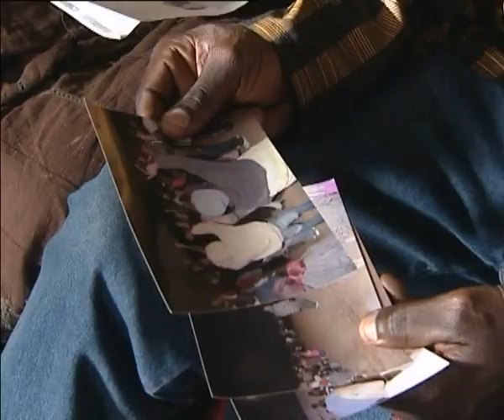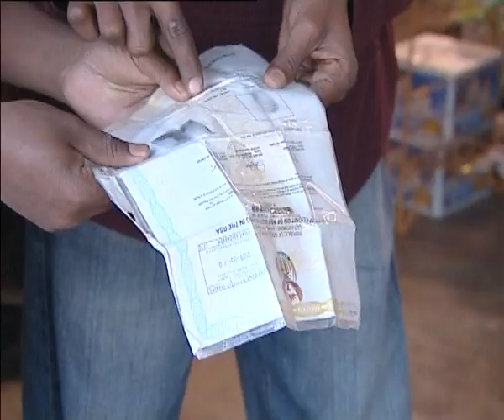MaximsNewsNetwork: SOUTH AFRICA: URBAN REFUGEES (UNHCR)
MaximsNewsNetwork: 13 December 2009 - UNHCR: South Africa's influx of people seeking refuge and a way to survive has exacerbated tensions with the urban poor who are competing for the same limited resources.
Fifty percent of the world's population or 3.3 billion people live in cities today.
They are not alone- its estimated that more than 5 million refugees around the world live in urban areas.

The growing divide between rich and poor in the country has exacerbated the tensions between the two groups  which has sometimes erupted into brutal violence.

SOUNDBITE (broken English) Hassan Abdi, Refugee from Somalia:
They start attacking us, immediately, they broke the gates, some of them they came on top and they had broken all the things, they took all our property.  Some of our brothers were killed. Most of them they run away to safety in town. And we didnt get any help from any person. The police were patrolling somewhere but they didnt help us. Me, I ran away to catch a taxi somewhere, but when I was standing in the road, some crowd of people attacked me and stabbed me and I run away to town.

The perception that foreigners are getting a better deal than South African citizens has fueled a high level of xenophobia in the country. Thus the issue of helping asylum seekers and refugees is a politically charged one and makes the job of the UN refugee agency extremely complex. It treads a fine line to respond to the needs of both needy locals and refugees.

SOUNDBITE (English) Monique Ekoka, UNHCR, South Africa:
We know that as people move from the townships into urban centers there is scarcity of resources amenities, like electricity or water, and whatever had been put in place cannot accommodate everyone. We are aware of this and whatever that UNHCR is doing is to ensure that whatever is being given to the refugees that the locals would also benefit.

SOUNDBITE (English) Ernest Tsuhayo, Community leader, Atteridgeville:
Gradually we are getting somewhere definitely. Like before people could not even to talk even though somebody robbed them right in front of this office, he couldn't come and say someone has robbed me.  But now, they do, they have he courage they run directly to the office.

SOUNDBITE (English) Rumbidzai Masimbanda, Refugee from Zimbabwe:
The biggest problem is the raping, previously there were rapes here and others were killed, killed here. So when we stay here, we are too afraid, our lives are not good here.

SOUNDBITE (English) Joshua Bokhombe, Refugee from DR Congo:
2010 is the world cup here in South Africa. After 2010 what can happen here? And then I am number one for victim of xenophobia attack, Im number one. I dont know but Im scared that this story is going to come back for me.

It's a vicious cycle- without recognized documents refugees and asylum seekers prefer to remain invisible making assistance almost impossible. And as long as refugees and migrants continue to work on the black market, they will remain vulnerable.                                                                                                                       .                                          MaximsNewsNetwork: